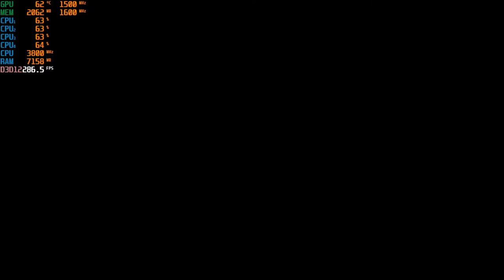Cyberpunk 2077 (Patch V1.2) - 720p Gameplay with the Ryzen 3 2200G Vega 8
Ram: 16gb (2x8GB) DDR4 3200mhz OC {3000mhz stock speed}
OS: Windows 10 Pro
Res: 720p
Settings: Low